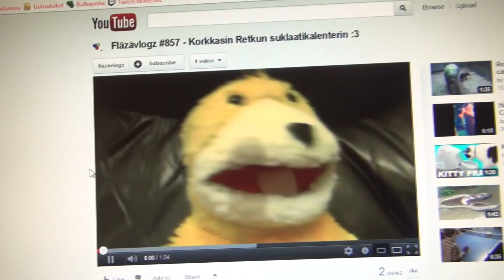Himmeä joulukalenteri #1 - Pikakelaus parin viikon tapahtumista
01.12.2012